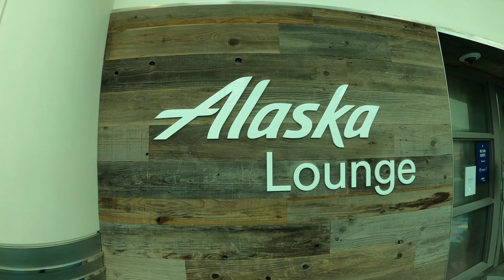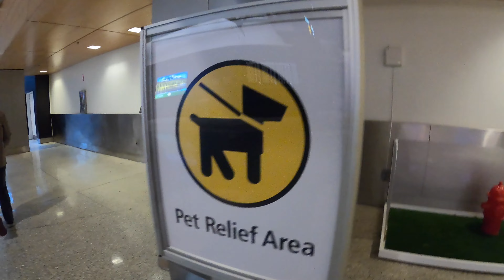HEADED TO TENNESSEE FROM WASHINGTON FOR A FUN FILLED ADVENTURE FOR OUR ANNIVERSARY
Come along as we are about to embark a fun filled anniversary vacation to Tennessee!  We'll be spending time in Franklin, TN then off to Knoxville, TN to see the last concert for the Needtobreathe Into the Mystery Acoustic Tour 22 and finally our last stop will be back to Bolt Farm Tennessee to spend four restful days!